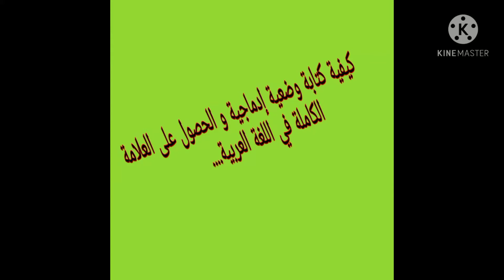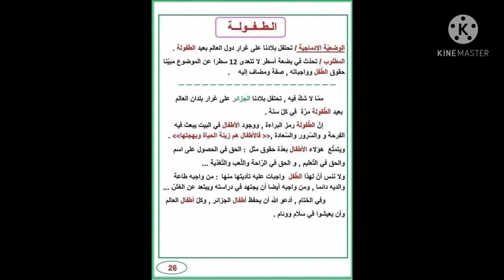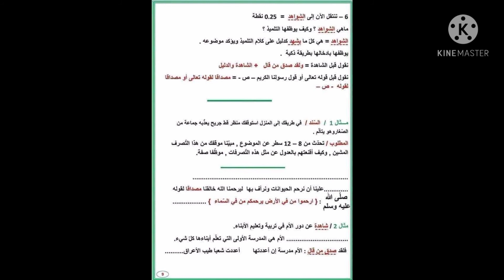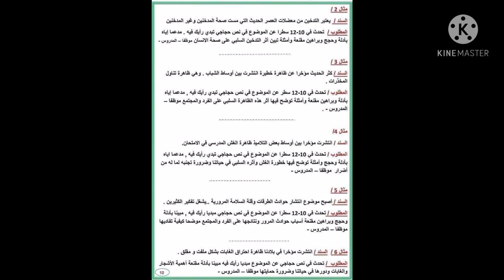كيف تحصل على العلامة الكاملة في الوضعية الإدماجية